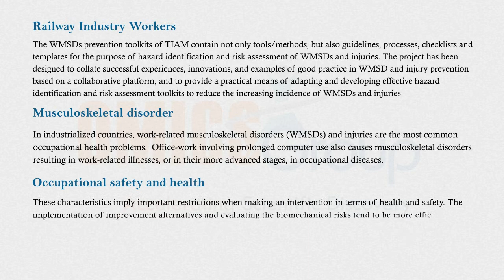OMICS Group- Journal of Ergonomics-2165-7556-2-108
Four types of tools have been developed for both simple tasks and more complex variable tasks in this project. Additionally, there are two main policy recommendations which have been drawn from the result of the project: 1) Create legislative conditions supporting ergonomic methods in SMEs and risk management concerning WMSD; 2) Promote information on European legislation concerning the ergonomics and WMSD.